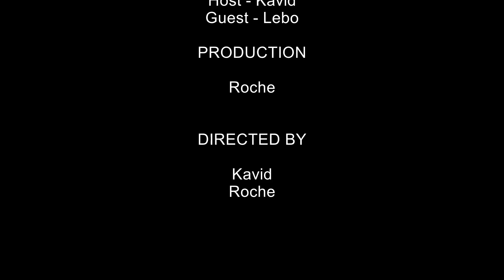Kavid news 10 pt 2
What a woman. What a time.
. Assistant-LETLHOGONOLO